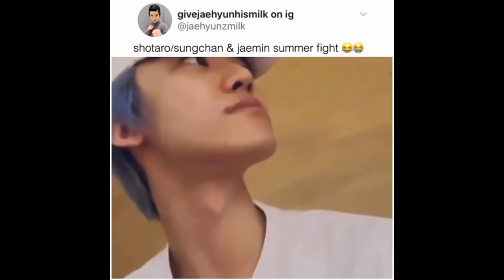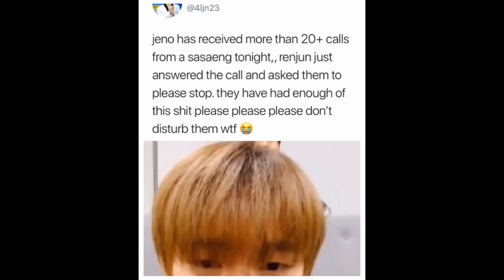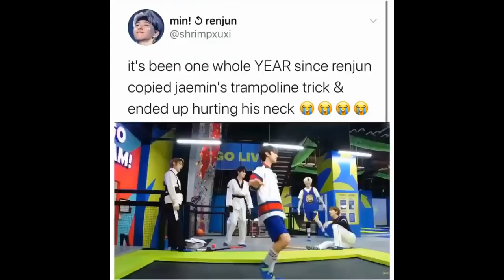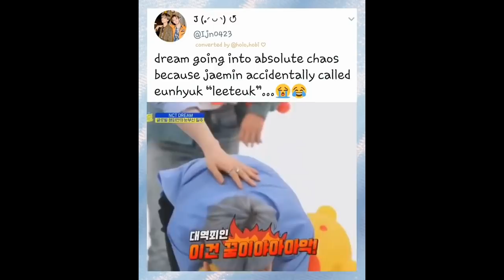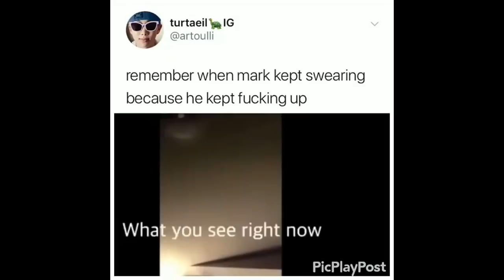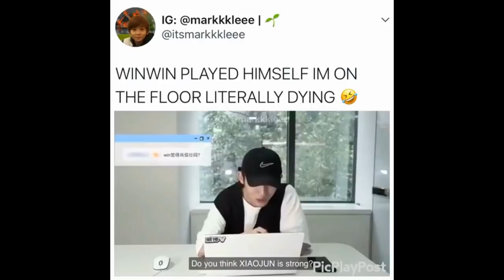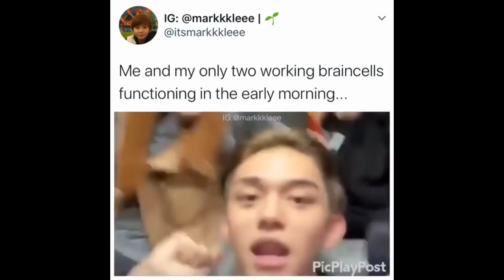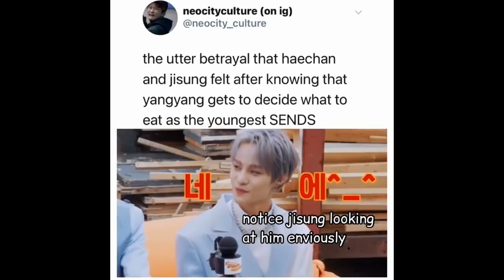Kpop NCT vines/memes because NCT 2020 is happening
Sungchan and Shotaro coming in to bias wreck me even tho I don't even have a bias in NCT

Intro: 5SOS - Easier (covered by A.C.E)
Outro: Black and Blue by A.C.E

COPYRIGHT NOT INTENDED. ALL VIDEOS AND AUDIOS BELONG TO THEIR ORIGINAL OWNERS